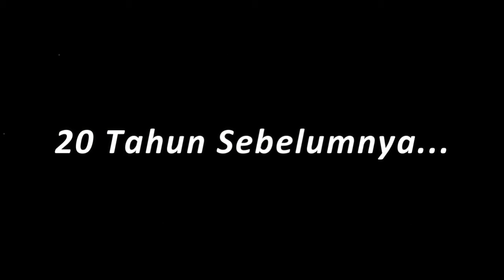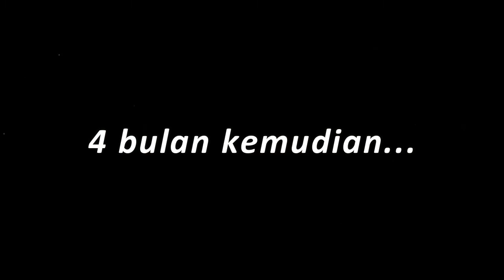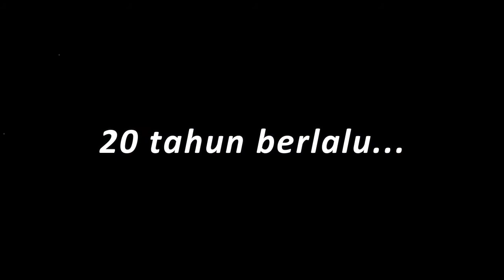BERJUANG BERTAHAN DARI BABEH PARAH | Review Film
Alur cerita dan Review Film

Suara : AKU
Yang Ngedit : AKU juga
AKU : EMAK-EMAK SEN KANAN BELOK KIRI ...
Nonton sendiri, ngedit sendiri (gak punya tim), lemesin ajah.

CHANNEL ATTRIBUTION :
Intro + Sound permission from Hadwin Channel